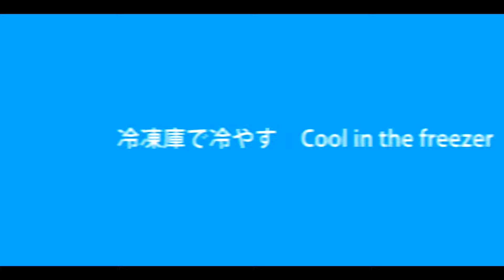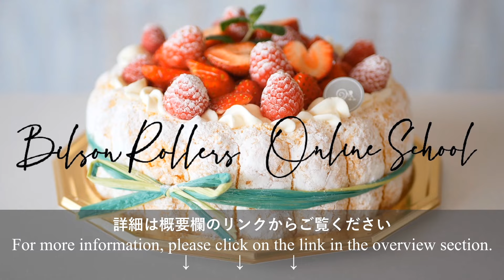ケーキ屋さんの秘密のフレーバー！クレームショコラに苺ジュレとスイートバジルをブレンドしたレシピ公開｜bilsonrollers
チョコと苺のマリアージュが楽しめるカップデザートです。
正反対の味を組み合わせるとマリアージュ（結婚）する組み合わせ。
チョコレートくんが出会いたかったのは自分にはない酸味を持っている苺で…
苺ちゃんが求めていたのはどっしり濃厚なコクを持つチョコレートだったのかもしれません…
この２つが出会った恋物語で作られたのが今回のクレームショコラです。
ぜひ食べてみてください^^

●クレームショコラ Creme Chocolat ×15
・ジュレ Gelee
苺ピュレ 105g Strawberry puree
フランボワーズピュレ 27g Raspberry puree
グラニュー糖 27g Granulated sugar
板ゼラチン 3g Gelatin
@ 9g×15

・バジルパンナコッタ Basil Panna Cotta
牛乳 120g Milk
グラニュー糖 18g Granulated sugar
板ゼラチン 2.4g Gelatin
生クリーム(42%) 100g Heavy cream
グラニュー糖 12g Granulated sugar
バジル 5g Basil

・クレームショコラ Creme Chocolat
牛乳 300g Milk
生クリーム(35%) 300g Heavy cream
卵黄 72g Egg yolks
グラニュー糖 60g Granulated sugar
チョコレート 222g Chocolate
板ゼラチン 6g Gelatin
バニラペースト 2g Vanilla paste
Cup＠15個分

厚さ１㎝ ジェノワーズ Sponge Cake

■店舗住所
東京都豊島区南長崎２－１－２－１F

東京にあるケーキ屋のビルソンローラーズです^^
ケーキ屋さんのケーキ作りを配信中♪
ご自宅で作る場合、パティシエのテクニックをマネして作ってみてね。
もっと基礎をしっかり学びたい方は、オンラインでケーキ作りを学べる「12週間オンライン製菓学校」もやっています。詳しい説明はリンクの動画を見てねー！
動画を見て「いいね」と感じたら👍評価もお願いします♪
そして、あなたのSNSでお気に入りの動画をシェアをしていただけるととてもうれしいし、感謝します_(._.)_
ベルマーク🔔をオンすると最新動画が自動的にあなたの元にお知らせ！
それでは、ケーキ作りをご覧あれー

日本テレビ「メレンゲの気持ち」「スッキリ」
TV東京「土曜スペシャル」
TBS「世界くらべてみたら」

◆お仕事、出演・講演依頼、コラボのご依頼などは下記メールアドレス(PC表示で見れます)、もしくはTwitter、InstagramへDMを✉️

◆機材
・撮影カメラ LUMIX GH5
・レンズ LEICA DG VARIO-ELMARIT 12-60mm/F2.8-4.0
・レンズ LEICA DG SUMMILUX 15mm/F1.7
・撮影カメラ SONY FDR-AX45 4K 64GB
・マイク RODE Videomic NTG

●道具類
・キッチンエイド（ミキサー：ホワイト）
・ブレンダー
・ハンドミキサー
・シノワ（こし器）
・セルクル15㎝　高さ4.5㎝
・使っている回転台はコチラ